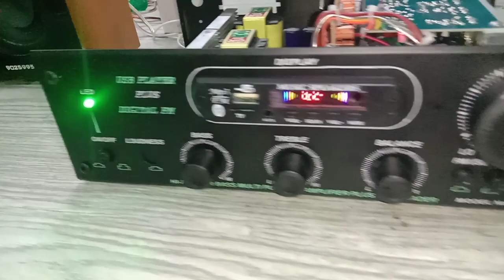24volt lorry 2.1 amplifier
Messiah Audio's
Coimbatore sulur
Cell no 9o25995741